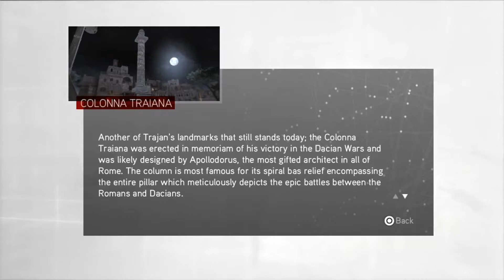Assassin's Creed Brotherhood Let's Play Part 8 Another Day Another Key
One day we will get them all this I swear